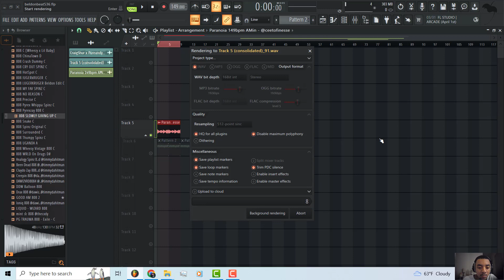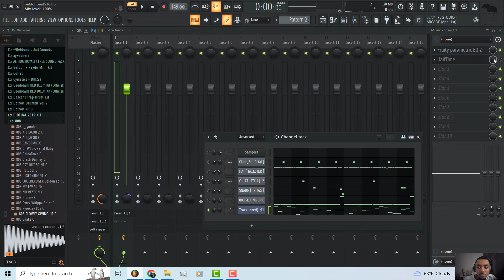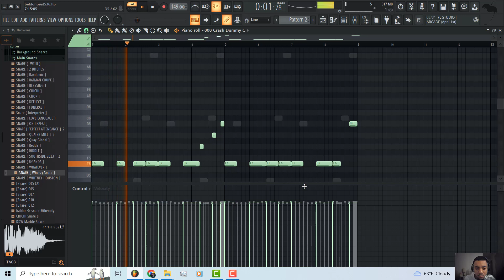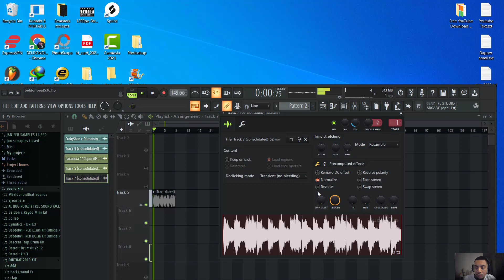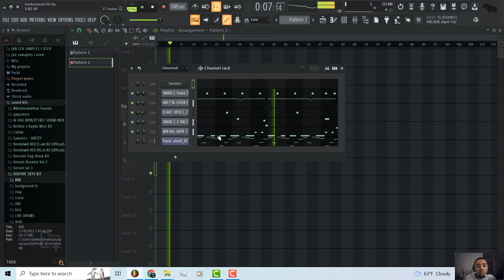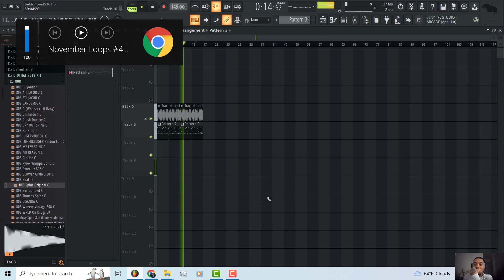MAKING A CRAZY FUTURE TYPE BEAT SILENT COOK UP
Who else changes the beat 100 times before deciding?? LOL. enjoy!!